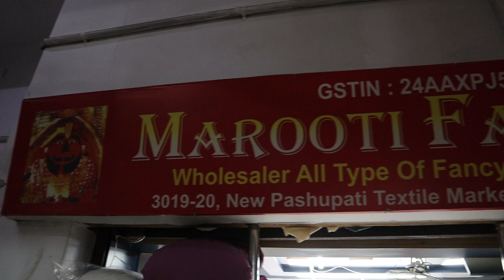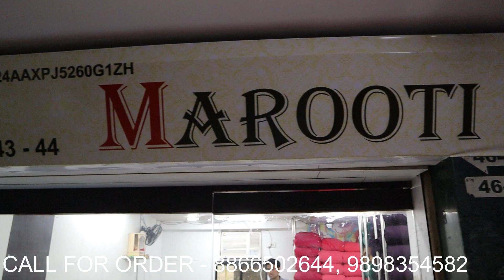New boutique fabric cheap price in surat/ wholesale dress material suppliers in surat. manufacturer.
-डिस्क्लेमर
  धन्यवाद:
 कपड़ा यात्रा

 Textile yatra

your enquiry
 1. சமீபத்திய துணி வீடியோ
2.cheap fabric market india
3.wholesale cheap fabric shop
4.silk fabric wholesale
5.how to make designer dres
6.how to make designer clothes
7.new designer fabrics at cheap price
8.biggest kapda market in surat
9.biggest and cheapest kapda market